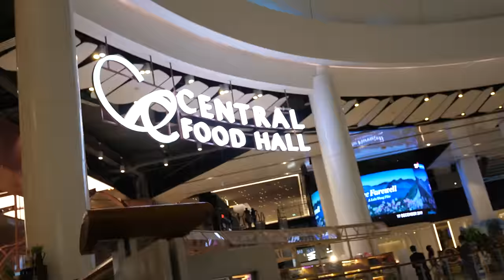$293 Noodles!! THAI LOBSTER NOODLES in Bangkok, Thailand! | ราดหน้า 8,900 บาท!!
Chef Gigg is the Iron Chef champion of Thailand, head chef of Lerdtip Restaurant, and he’s our partner at Phed Mark. He recently opened a new restaurant, Lerdtip (เลิศทิพย์), Thai Chinese restaurant at CentralWorld shopping mall in Bangkok. Chef Gigg invited me over for dinner to show me one of his new signature dishes, a huge plate of seafood noodles (known in Thai as radna ราดหน้า).

Part of the beauty of this plate of Thai Chinese style noodles was seeing Chef Gigg, who is a master wizard on the wok, cook the entire dish. He first fried the noodles in a heap of smoke, an amazing skill so that they didn’t stick together, but had the perfect gummy and crunchy consistency. He then cooked all the individual ingredients, the lobster, abalone, crab, snow fish, and vegetables. Another hugely important part of radna (เส้นใหญ่ราดหน้า) is the sauce, a mixture of fermented bean paste and Chinese spices, whisked into a thick and ultra flavorful sauce.

Through the dish is usually called Sen Yai Radna (เส้นใหญ่ราดหน้า), this version on Chef Gigg’s is more of a Thai Chinese Noodle special (ราดหน้าจักรพรรดิ).

Price - 8,900 THB ($293 USD) for the plate of radna noodles!!